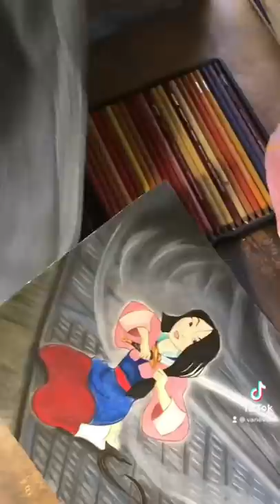PROTEGER A MULAN CON LACA PLÁSTICA